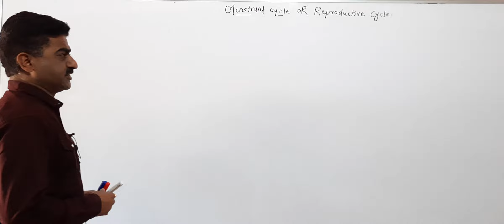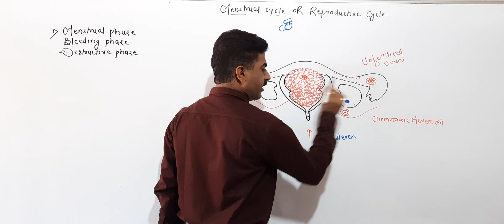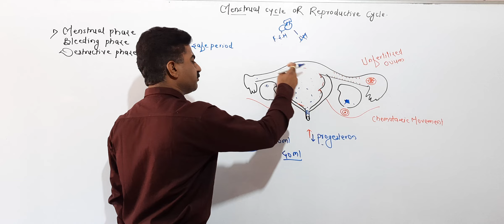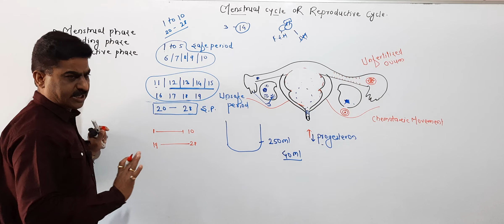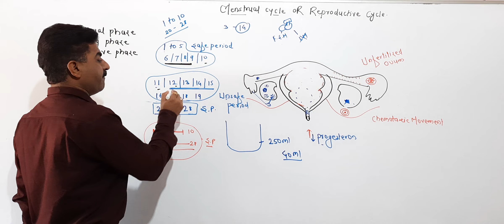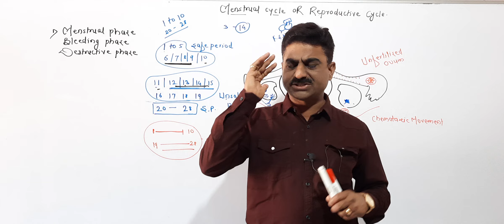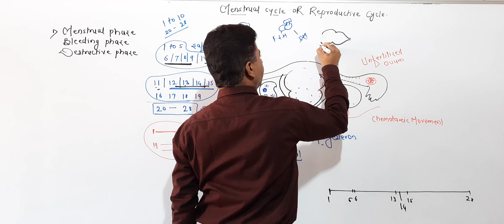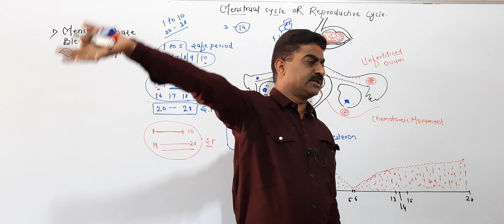Human Reproduction 12 [ Safe and Unsafe period.] DR.NITIN N.DHARASKAR